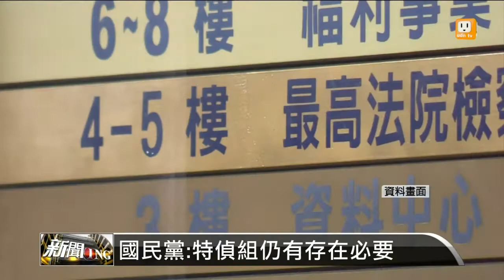【2013.12.20】1700新聞ING -udn tv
◎日月光K7廠 高市環保局裁定停工◎涉關說案 陳守煌免除檢察長職務◎郝龍斌:應考慮特偵組退場機制◎北捷信義線通車優惠 23日截止◎黃色小鴨就定位 基隆港見客◎馬尼拉機場驚傳槍響 4人死亡◎赴烏克蘭注意 旅遊警示燈變黃色◎港專家:H7N9進入第二輪爆發◎